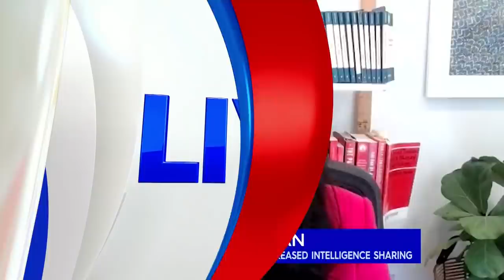Gladys Berejiklian speaks following resignation, NSW records 594 COVID-19 cases | 9 News Australia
While visiting her North Sydney office, former NSW Premier Gladys Berejiklian has urged people to "get behind" her successor, Dominic Perrottet, on his first day in the top job. New South Wales has recorded 594 new local cases of COVID-19 in the past 24 hours and 10 deaths.

00:00 Gladys Berejiklian out in public
3:11 Victorian students test positive for COVID-19
4:38 NSW COVID-19 case numbers
5:00 No new COVID-19 cases in Queensland
5:20 Mohammed Skaf walks free
7:19 Tony Abbott arrives in Taiwan